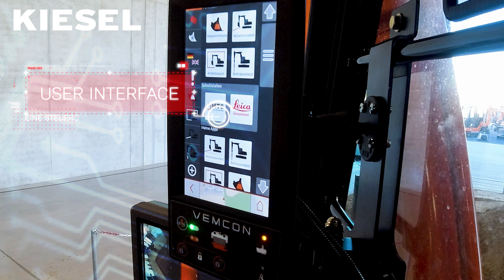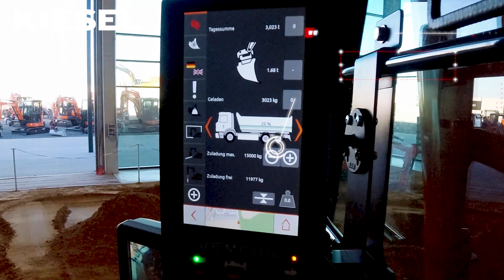KTEG CoPilot - die vernetzte Maschine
Modernste Anbautechnik macht die Baumaschine zum universell einsetzbaren Werkzeug. Diese Vielfalt führt auf vielen Ebenen zu neuen Herausforderungen. Mit der steigenden Zahl von Funktionen zur Steuerung und deren Überwachung wächst auch die Komplexität der Handhabung für den Maschinenführer. Die Lösung bietet der CoPilot aus dem Hause KTEG.